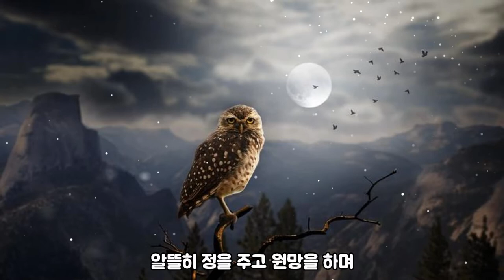이미자-울다가웃다가어둠이오면[가사자막]